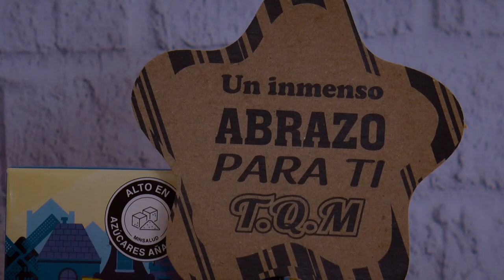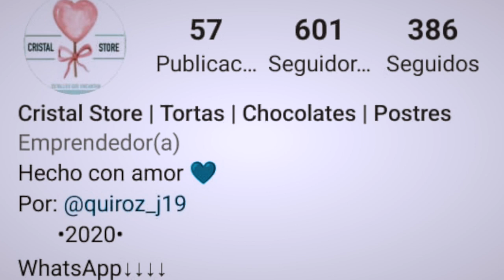Historias Que Conectan: Estefanía Quiroz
Una joven con un proyectodevida muy claro y que se ha trazado un camino firme para alcanzar sus ideales ; esto es lo que describe a Estefania Quiroz , quien, en medio del trabajo y el estudio, ordena su tiempo para invertir en lo que le apasiona: emprender mediante el arte de la repostería.